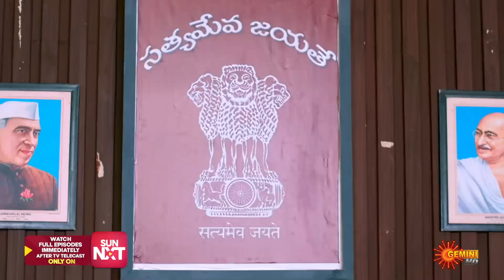Sundari - Best Scenes | 29 April 2024 | Gemini TV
Watch the Best Scenes of the Popular Telugu Serial Sundari that airs on Gemini TV.

By fate, an ambitious village girl Sundari and Karthik, are forced into an arranged marriage, while the latter ties the knot with Anu, the love of his life. Trapped in the shackles of a loveless marriage, watch how Sundari embraces the overwhelming odds of life with resilience while striving to achieve her IAS dream.